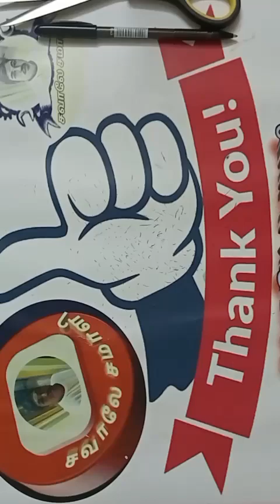💝💝 Design43 💝💝 Diwalidecoration 💝 practice 💝 சவாலேசமாளிvideoshow 💝 tutorial 💝 diy 💝tricks 💝